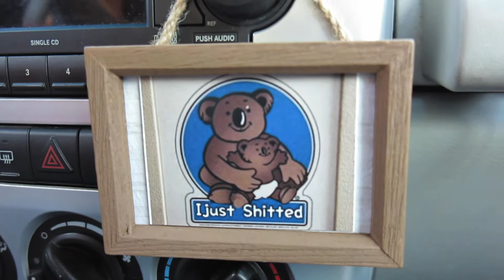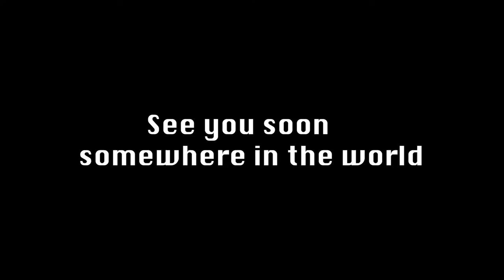Total mileage 7873 miles! Final episode of Music & Food Explosion US Tour!【Subtitles】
Explosive musician KENMUJO US TOUR 2-20

The Extraordinarium
2800 N Milwaukee Ave, Chicago, IL 60618

Cedars West End
706 Steel St, Youngstown, OH 44509